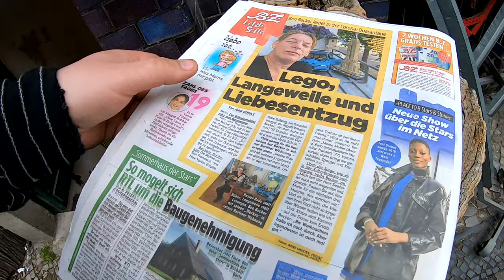Hercules California & Young Club Neuerwerb + Pedale muß man festschrauben # 987 Tommys Vlog´s